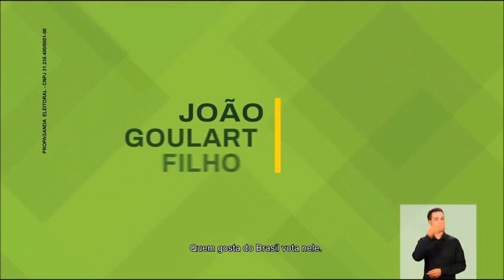João Goulart Filho (PPL) - Programa maior devido às sobras de tempo - Presidente 2018 - HE 01/09 [M]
Veiculado no horário eleitoral exibido na tarde do dia 01/09/2018.
PPL - Partido Pátria Livre.